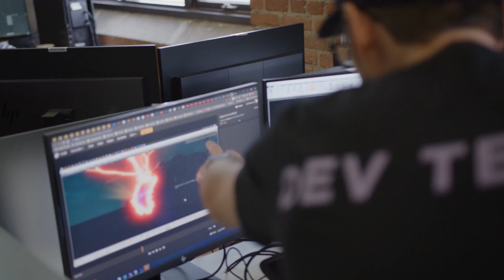Far Cry 6 Lost Between Worlds Gameplay Trailer [4K]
Far Cry 6 Lost Between Worlds Gameplay Trailer in 4K.